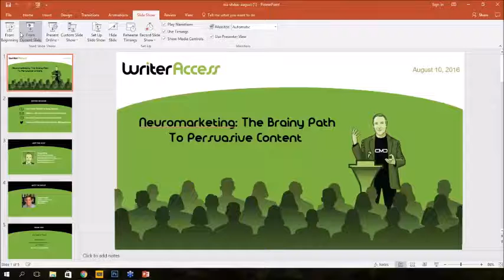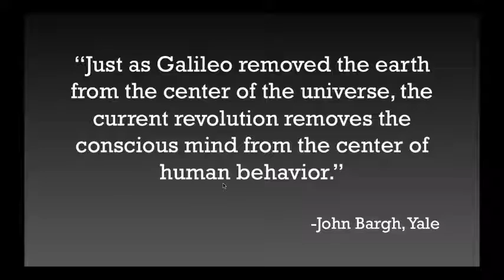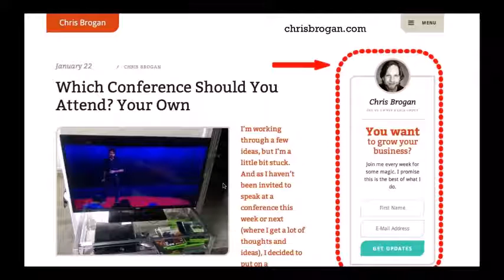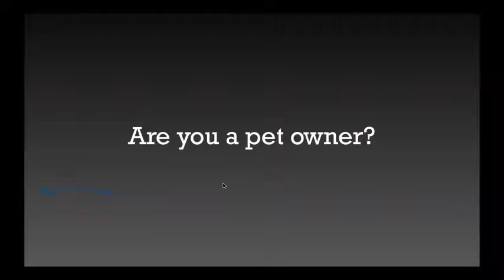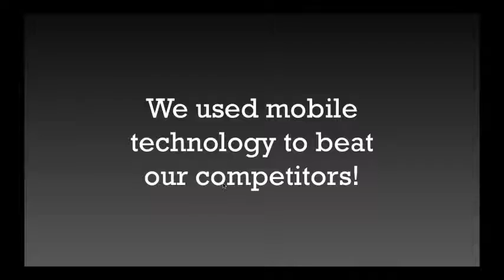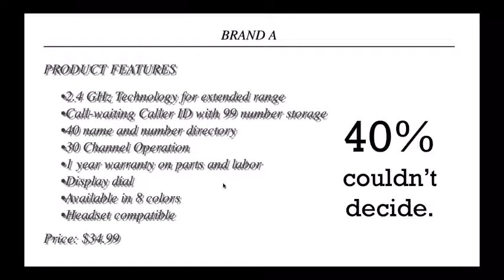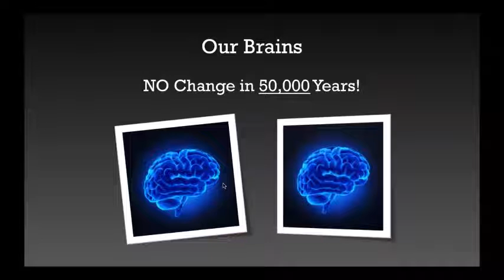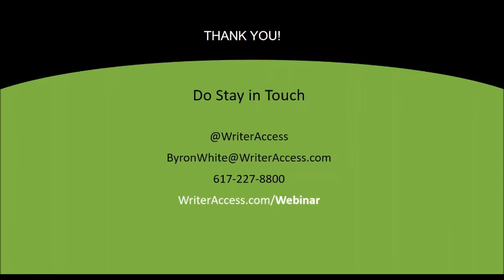Neuromarketing: The Brainy Path To Persuasive Content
The shocking truth is that 95% of human decision-making processes are non-conscious. If your content appeals purely to logic and reason, you are addressing only a tiny part of your reader's brain. Neuromarketing expert and Brainfluence author Roger Dooley will explain how to use behavior research to craft messages that are more powerful and persuasive.